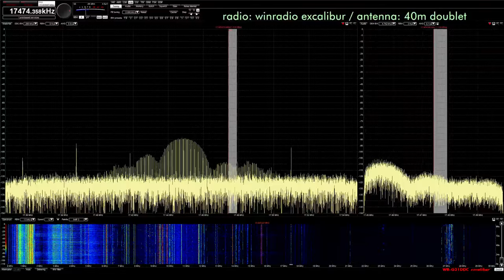SKiYMET Meteor Radar 17450kHz 07-21-2019 2215z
Also on 29850kHz